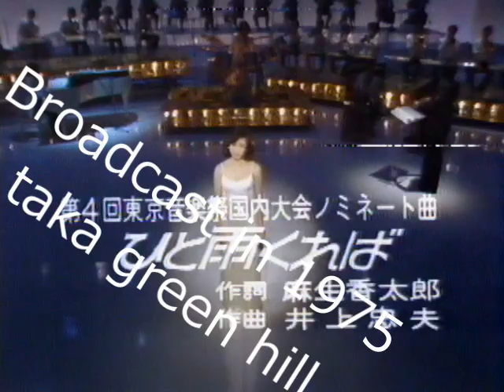小柳ルミ子 ひと雨くれば２パターン 1975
小柳ルミ子さんのファンではないですが、春のおとずれ、ひと雨くれば、星の砂ははずせないです。